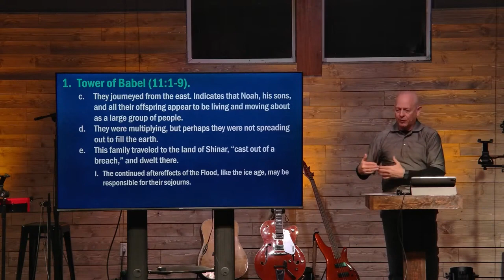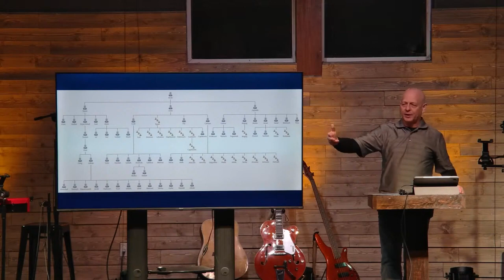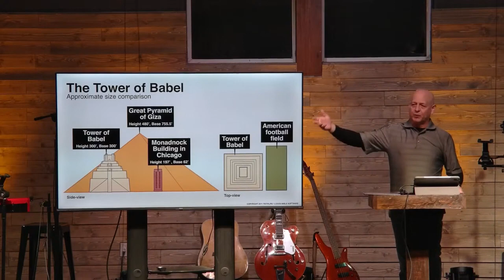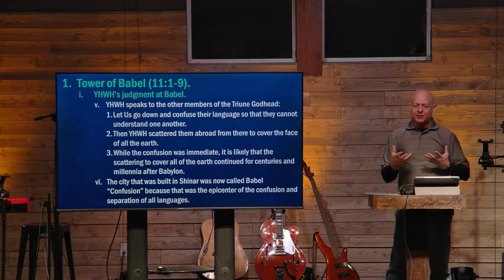Genesis Study #16 (Part 1)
Welcome to our Study through Genesis. Study #16 will work verse by verse through Chapters 11 and 12:1-9.